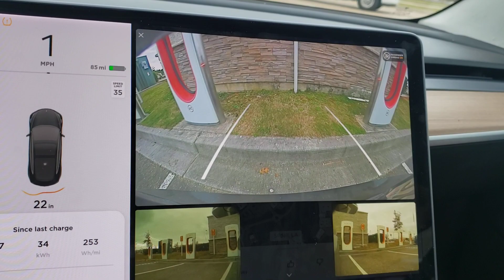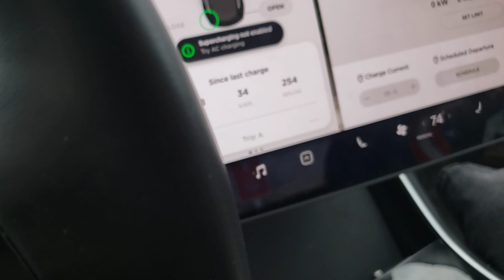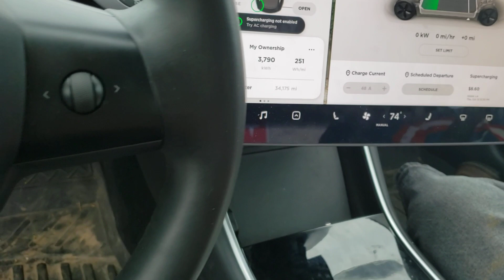Salvaged Tesla Model 3 Supercharging Disabled!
So it finally happened after over 6 months of driving and supercharging its been disabled and unsupported!

I'm making this private video public, I have nothing to hide here I knew it was possible and they told me they would do it, just not when.
But my question is why would they not support a perfectly good car, this is not sustainable or green!  This goes against Tesla's mission and just throwing this car away is not an option!

Please let me know what you think about this and if you have a unsupported vehicle.  Bann together and fight for the right to repair!

Thanks, Casey